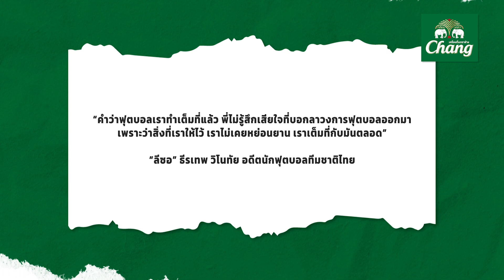Ari Football For All SS2 EP.7 : หนึ่งวันกับ "ลีซอ" หลังแขวนสตั๊ด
พาไปใช้ชีวิต 1 วันกับลีซอ "ธีระเทพ วิโนทัย" ตำนานวงการฟุตบอลไทย ว่าชีวิตหลังแขวนสตั๊ดแล้วจะเป็นอย่างไรและทำอะไรอยู่ จะน่าสนใจแค่ไหนไปดูกัน!
มีคำถามภายในคลิป ตอบคำถามได้! ลุ้นรับรางวัลเสื้อพร้อมลายเซ็น "ลีซอ" จำนวน 2 รางวัล

สามารถร่วมสนุกกิจกรรมได้ที่ Facebook : Ari football เท่านั้น !!